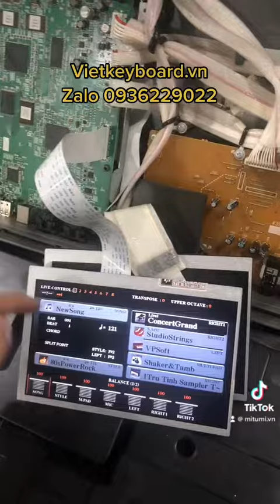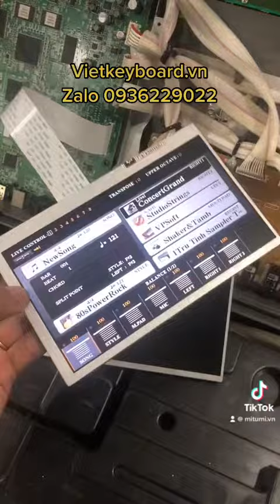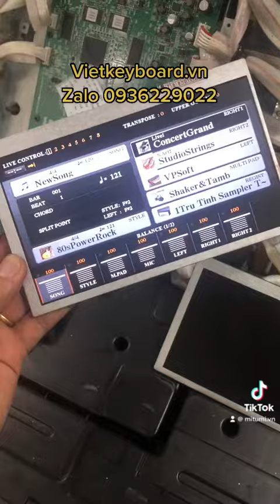Thay màn hình cho đàn S770 S970 S775 S975 SX700 SX900